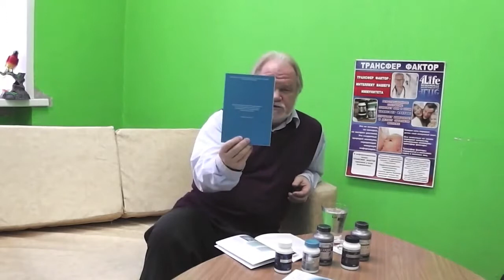Трансфер Фактор Классик краткии обзор